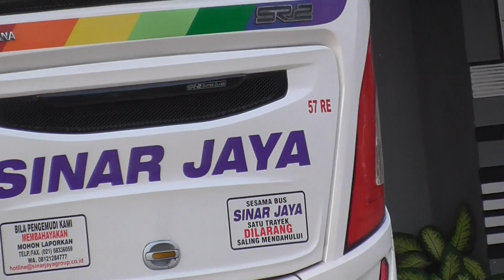Bus sinar Jaya trans jawa jogya - jakarta via kebumen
Bus sinar Jaya tran jawa jogya - jakarta via kebumen